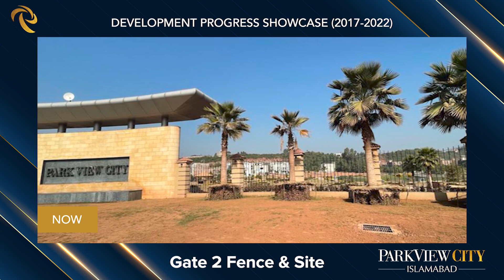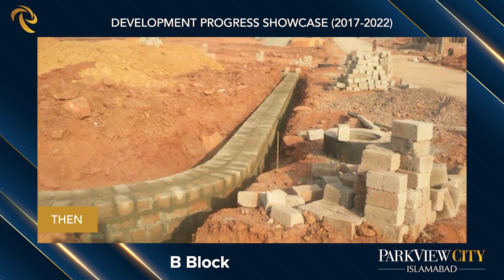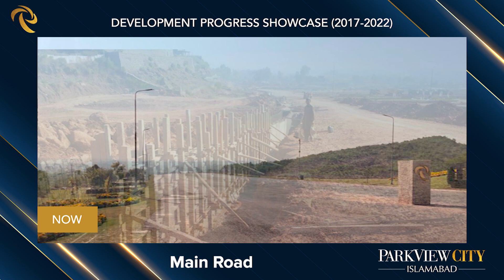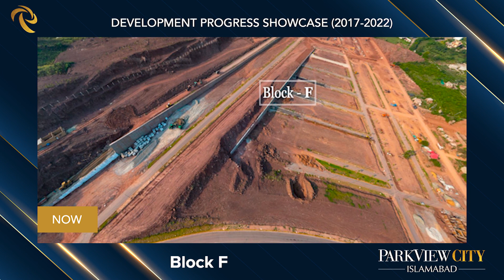Development Showcase 2017 2022 ParkView City Islamabad